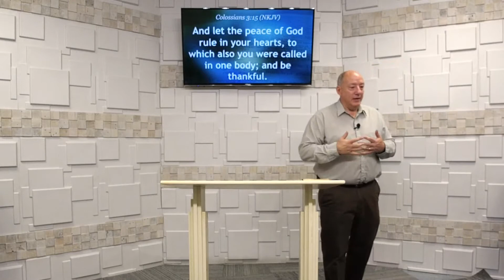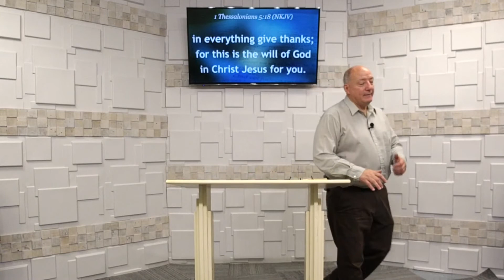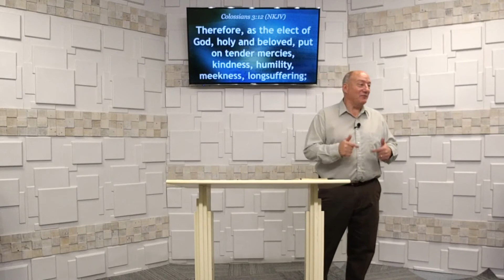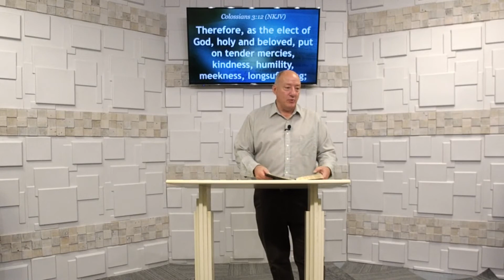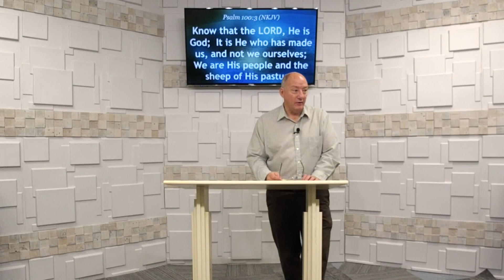Thankful - Part 1 - When & What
Pastor Clint Goss
Clearfield, Pennsylvania